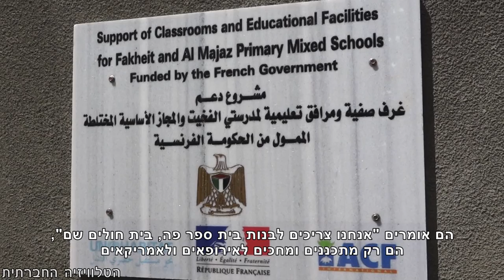שטח אש 918 – לקראת הכרעת בג"צ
ב"שטח אש 918" שבדרום הר חברון, שמתפרש על 30,000 דונם, מתגוררות כ-1,300 נפשות ב-12 כפרים. רוב התושבים חיים במערות או בסביבתן ומתפרנסים מחקלאות ומרעיית צאן. מ-1999 התושבים חיים תחת איומי הריסה, פינוי ונישול מכיוון שצה"ל הכריז על אזור מגוריהם - שטח אש. למרות שצה"ל אינו מתאמן יותר באש חיה בשטח ושני הבסיסים הצבאיים שהיו באזור שטח האש פורקו, עמדת המדינה היא ש"השטח נחוץ לצורך שמירה על הכשירות הנדרשת לכוחות צה"ל". השבוע (23/3/2016), ידון בג"ץ בעתירת התושבים לאחר שניסיונות הגישור בין התושבים למדינה כשלו.